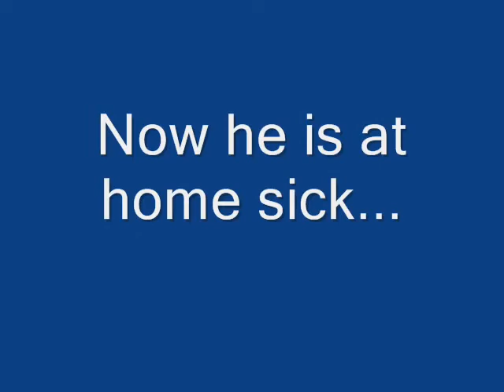weekly video_0001.wmv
This is part of a series of videos where we cover news about the toys, games, and other fun things we sell.

And as of Friday June 25 all items shown in this video were in stock and waiting for someone to order them.

Remember to leave comments on this video and/or on our Facebook page! We'd love to hear your ideas for future videos, including products you'd like us to feature and skits you'd like us to do!